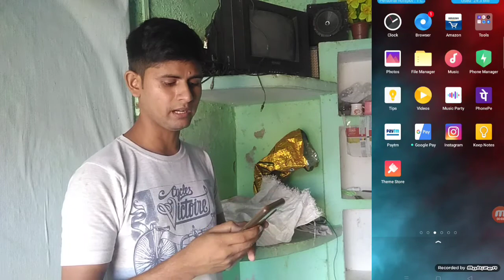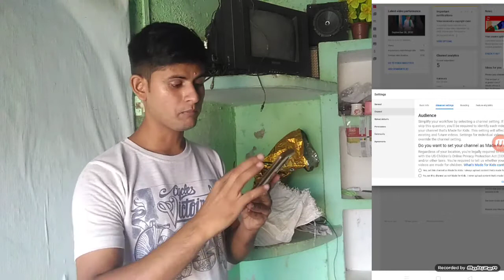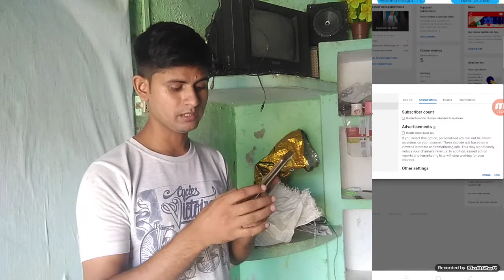youtube channel subscribe hide kaise kare | youtube channel par subscribe ko hide kaise kare